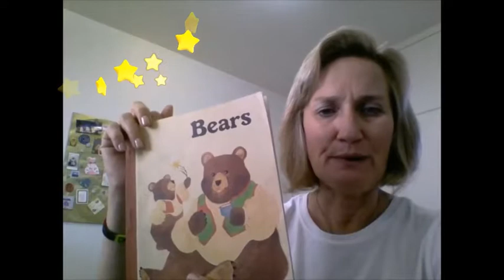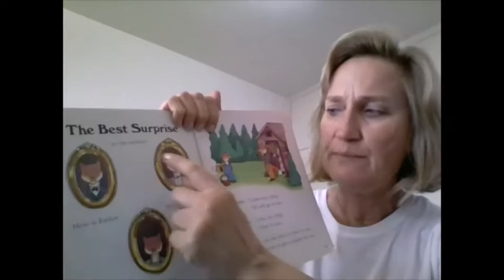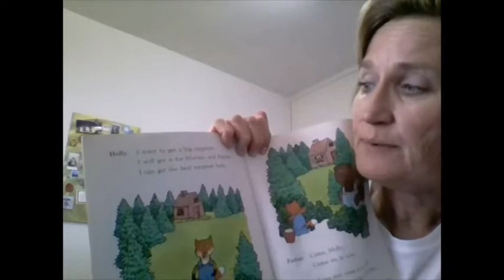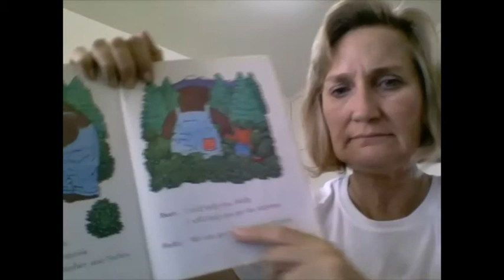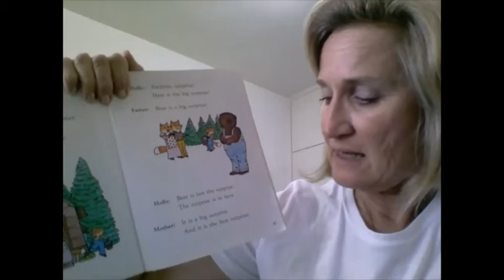A Little Prayer and a Little Story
Another conversational video for the kiddos in the USA from the missionary mama in Brazil